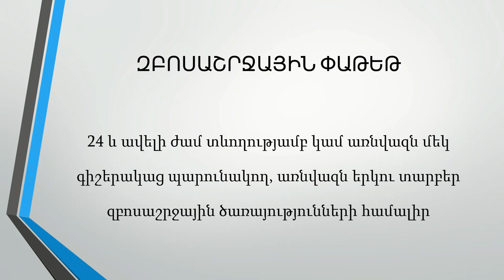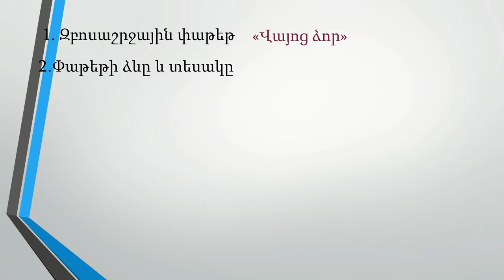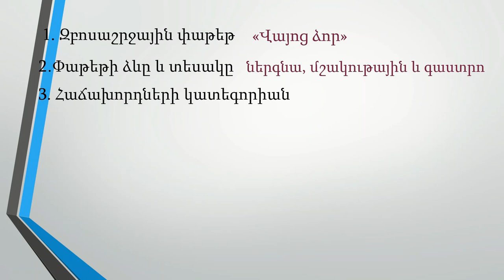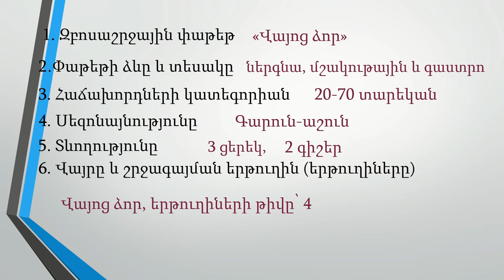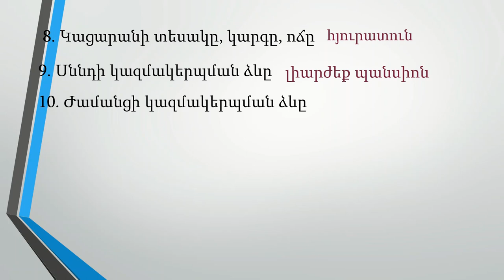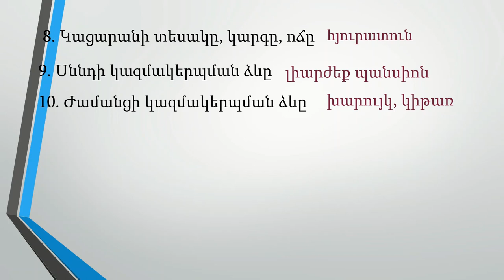Զբոսաշրջային փաթեթի նախագծման հաջորդական քայլեր / Consecutive Steps of Tour Package Design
Տեսանյութը պատրաստված է ՄԿՈւ ուսանողների համար հեռավար ուսուցում կազմակերպելու նպատակով։